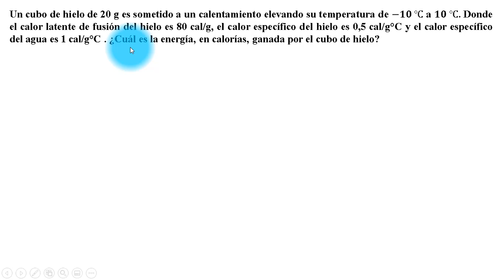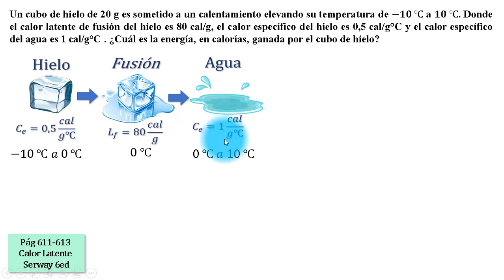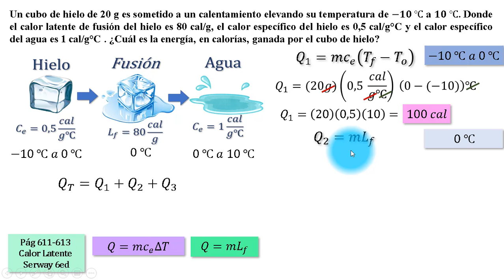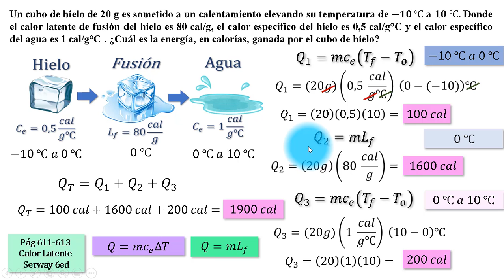Temperatura y calor #5 | Calorías ganadas por el cubo de hielo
Un cubo de hielo de 20 g es sometido a un calentamiento elevando su temperatura de −𝟏𝟎 ℃ a 𝟏𝟎 ℃. Donde el calor latente de fusión del hielo es 80 cal/g, el calor específico del hielo es 0,5 cal/g°C y el calor específico del agua es 1 cal/g°C . ¿Cuál es la energía, en calorías, ganada por el cubo de hielo?.